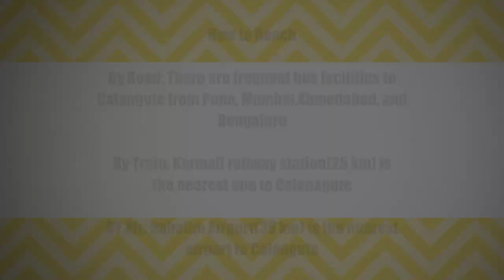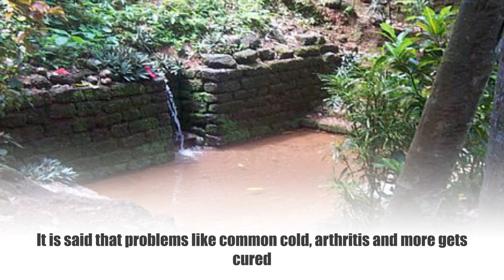Calangute Beach - Places to Visit and Things to Do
Calangute beach is the largest beach in North Goa and known as “Queen of Beaches”. It is a perfect beach destination, who looking to have a peaceful and memorable vacation. The beach has all the basic facility and nearby parking space.

Read more about Calangute Beach here

How to Reach Calangute

By Train

There is no railway station in Calangute. You can reach Karmali which is just 25 km from Calangute. From there you can hire a local vehicle.

By Road

Reaching Calangute beach from Pune, Mumbai,Ahmedabad, and Bengaluru is easy since there are frequent buses.

By Flight

The nearest airport to Calangute is Dabolim Airport which is at a distance of 38 km. The airport is easily accessible from all major cities in the country.

Places to Visit near Calangute Beach

Baga Retreat House

Medicinal Springs

Fort Aguada

Kerkar Art Complex

Casa dos Proenca

St. Alex’s church

St. Cajetan’s Church